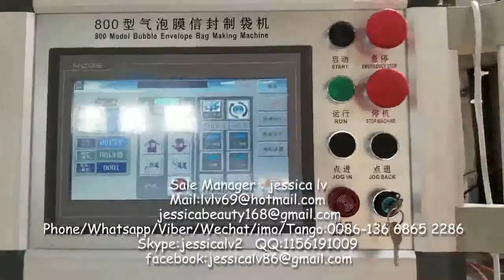jessica envelope bag making machine equipment